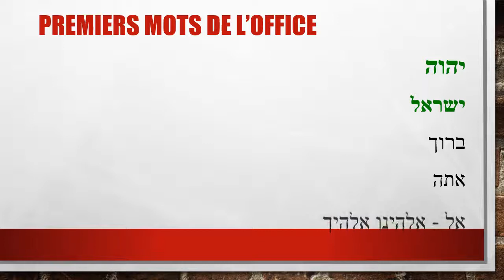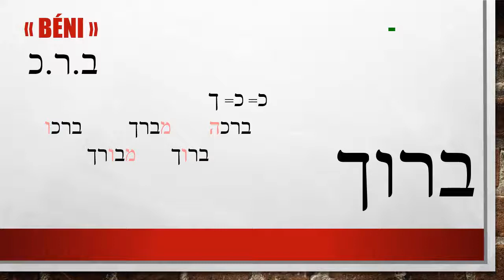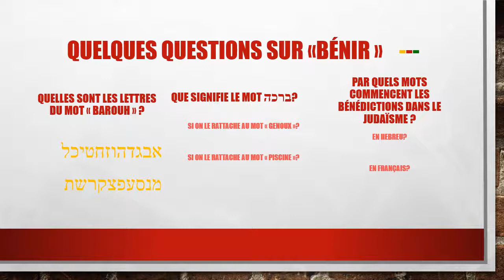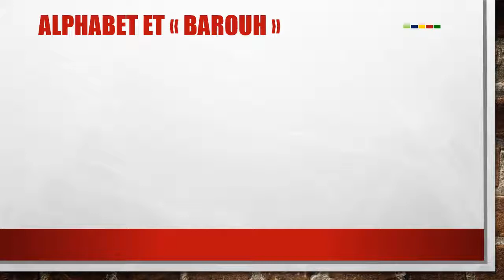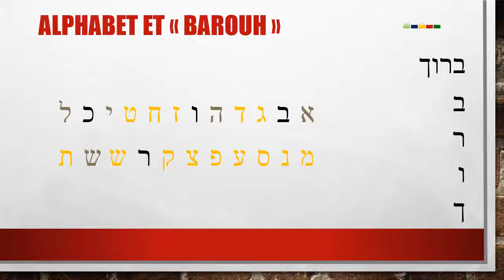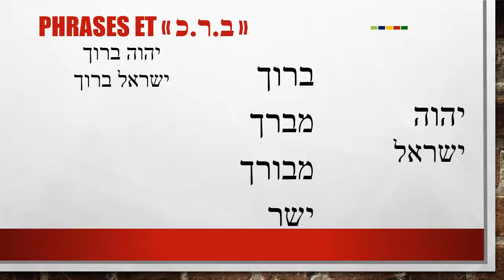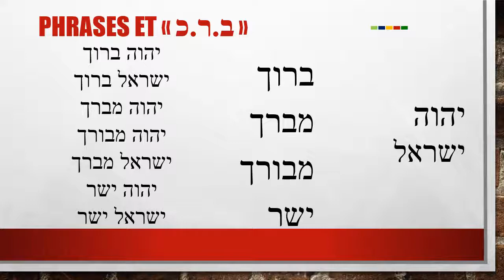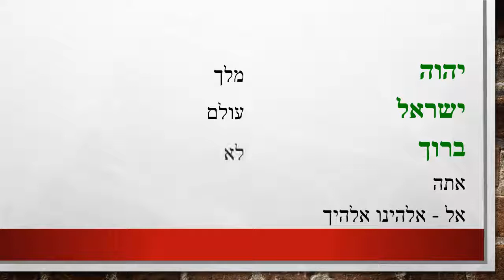Méthode Chinsky, hébreu des offices 4/10 - ברוך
La notion de bénédiction n'aura plus de secret pour vous.